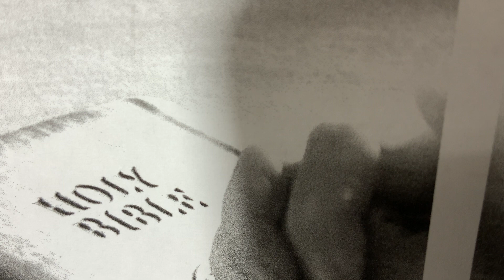The MERCY SEAT And The BLOOD Of CHRIST. (Part 1), 4/21/2022.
Redare Redare.